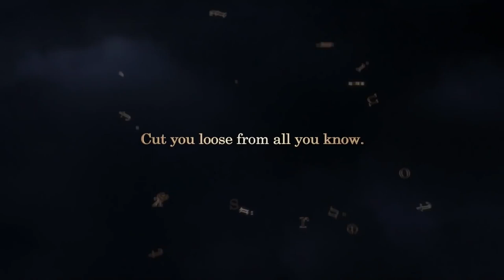KH3 Final Mix/Distance Opening (fan-made)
Obviously not the real final mix. I went on a nostalgia trip and wanted to do a little fan edit.